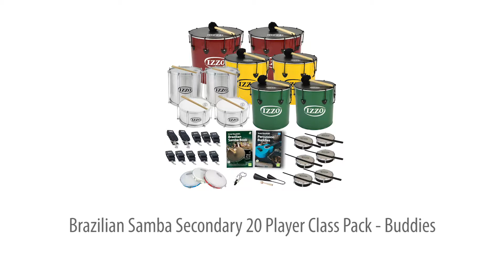Brazilian Samba - Secondary - 20 Player Class Pack - Buddies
This extra value pack has everything you need to get your secondary (KS3-4) Samba drumming class off to a flying start. It's similar to the Primary pack but has bigger Surdos (2 x 14in, 2 x 16in and 2 x 18in).

The Pack includes 10 big aluminium drums and 10 smaller instruments, to give you a wide range of authentic Samba sounds and to make it easy to split the group into pairs, each with a big and smaller instrument. Also included are two teaching guides by world music expert Andy Gleadhill: Brazilian Samba and Percussion Buddies. The books will take you from basics through to your first performance in just 10 lessons and there's plenty of repertoire for a year or more of playing.

The top quality kit is made in Brazil by Izzo, specialists in Samba instrument making since 1960 and it's perfect for the classroom as the Surdo drums nest inside one another, keeping storage requirements to a minimum. Special storage/carry bags are also available and will extend the lives of the instruments as well as making storage and transport safe and easy.